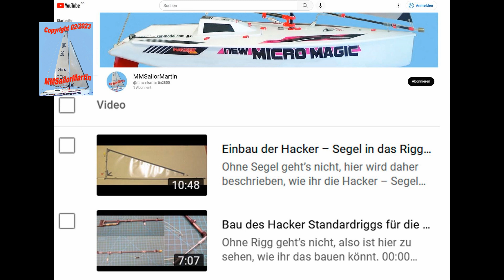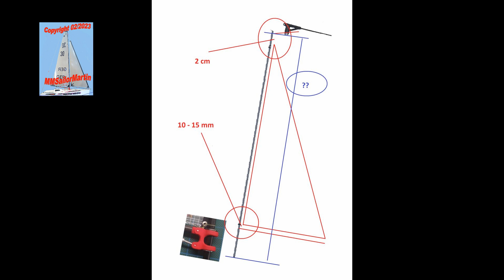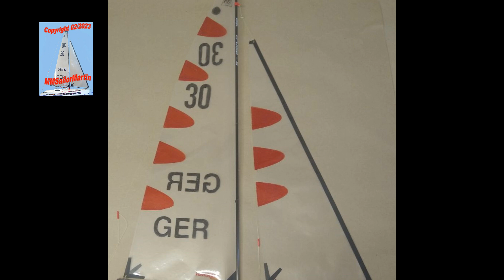Bau eines Riggs - 6mm Mast – Großbaumbeschlag mit Kugellager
Wie man für die New Micro Magic ein alternatives Rigg mit anderen Materialien und Beschlägen bauen kann.

00:00 Intro
00:28 Vorstellung diverse Riggs + Gründe für den Bau
00:42 Arbeitsablauf
01:01 Auswahl des Mastrohrs
01:21 Materialauswahl
02:18 Mastadapter
02:25 Einbau des Großbaumbeschlags auf dem Mast
03:13 Mastlänge festlegen + letzte Arbeiten
04:23 Abspann